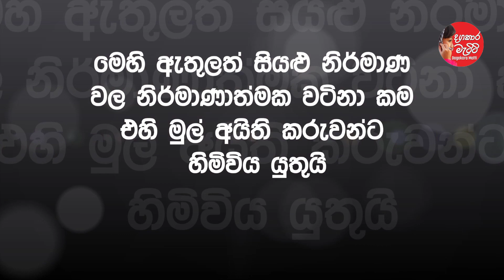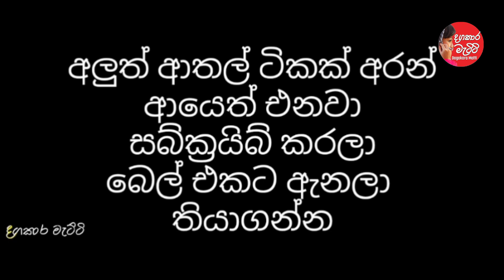Bukiye rasakatha | face book Meems sinhala | joke post | බුකියේ රසකතා | bukiye rasakatha today